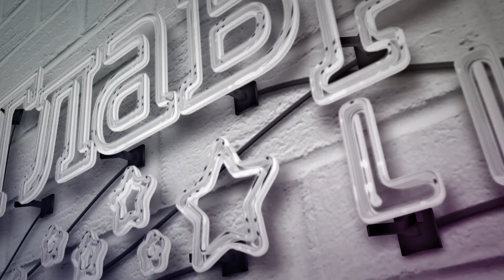Тина Кароль и ПТП станут ведущими нового шоу звездных пародий «Липсинк Батл»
В начале марта на телеканале 1+1 стартует новое шоу звездных пародий «Липсинк Батл». В нём отечественным звёздам предстоит примерить на себя саме неожиданные образы. Ведущими станут Тина Кароль и артист и продюсер ПТП